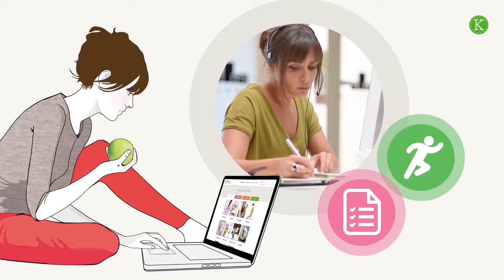Film institutionnel kitchen Diet - Voix Off Claire Le Floch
Film instiutionnel Kitchen Diet
Voix off claire Le Floch
pour votre casting voix off